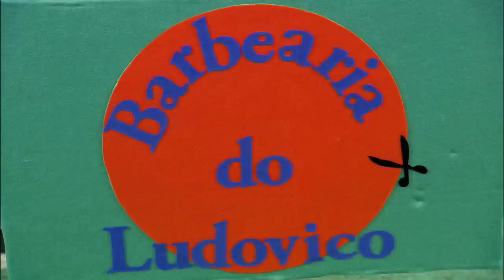Quintal da Cultura - Barbearia do Ludovico - 30/10/12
Dorotéia precisa fazer um penteado e vai à Barbearia do Ludovico. Só que a barbearia só atende homens! E agora?